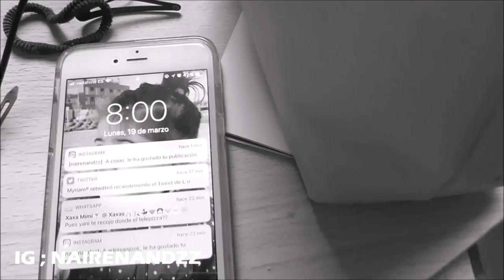VLOG : NUEVO VÍDEO + NUEVO TATTO | Naire Nandez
OS LEO EN COMENTARIOS | Naire ♥

♥ S N A P C H A T ; miniyaniis